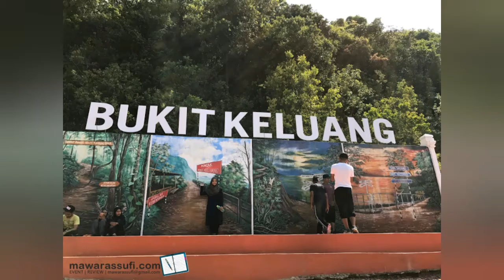Bukit keluang besut terengganu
Bukit Keluang yang terletak di Terengganu, Malaysia.[1] Bukit Keluang mempunyai tarikan tersendiri yang mampu memukau para pengunjung tempatan dan luar negara dengan keindahan dan keunikannya. Bukit ini terletak di Kuala Besut, Terengganu yang yang jaraknya 4 kilometer dari Pekan Kuala Besut.[2] Daripada puncak bukit Keluang, pengunjung dapat melihat Pulau Perhentian.[3]